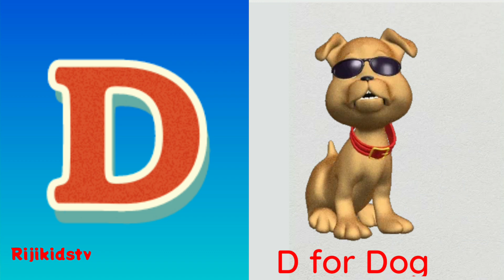Phonics Song for Toddlers !! Educational video for kids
Phonics Song for Toddlers | A for Apple | Phonics Sounds of Alphabet words A to Z | ABC Phonics Song

😊Here is our channel, Riji kids tv, upload some best video for kids.

abc
abcd
kids tv
song for children
kids video for learning
kids song
kids video
kids education
letter for kids
abc kids
kids entertainment
alphabet song
kids music
school
nursery rhymes
alphabet book